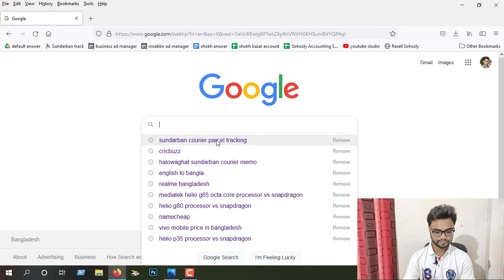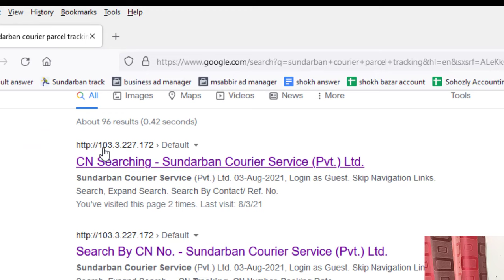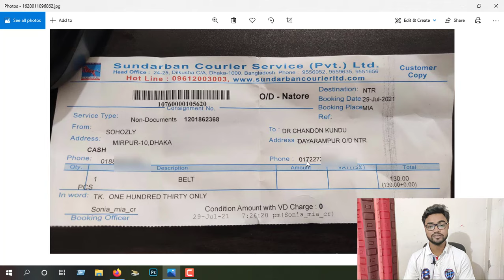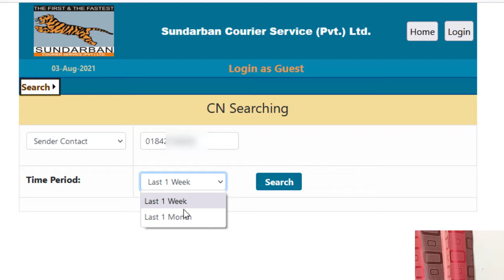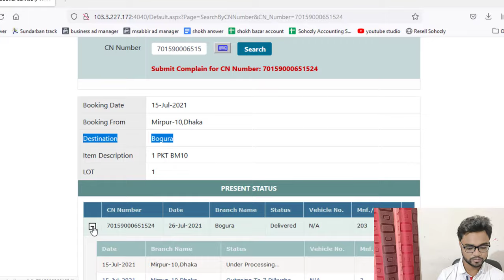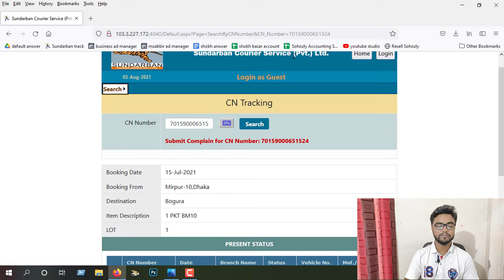Sundarban courier service tracking | how to track sundarban courier parcel । tracking parcel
If you want to know how to track sundarban courier parcel Just see the full video we hope you will be able to learn about Sundarban courier service tracking.
Just tracking parcel sundarban is very easy সুন্দরবন কুরিয়ার সার্ভিস ট্রাকিং .

Hi, .

I am Sabbir 360, My channel Name in Sabbir360 . I make video on YouTube. i always try to make Different types of video such like, Gadget Reviews, tutorial video, educative, sports, entertainment, Vlog, Islamic video categories.
I hope upcoming video on Sabbir 360 will be better then before. Thanks for staying with me.